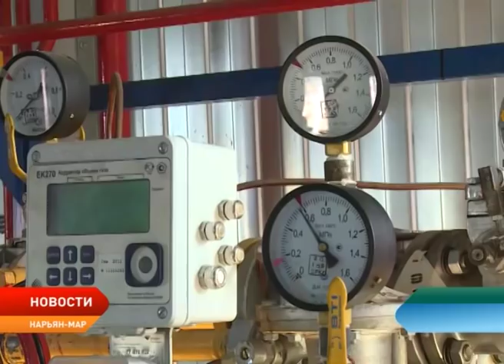Жители Нарьян-Мара приняли активное участие в выборе новой управляющей компании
Управляющая компания «Нарьян-Марстрой» за многократные нарушения лишена права на обслуживание 27 многоквартирных домов. Согласно законодательству, если в течение года управляющая организация дважды допускает грубые нарушения, сведения о многоквартирных домах, по которым допущены такие нарушения, исключаются из реестра лицензий. Как следствие такая организация теряет право на управление данными многоквартирными домами, продолжая лишь их временное обслуживание до момента выбора новой управляющей организации.